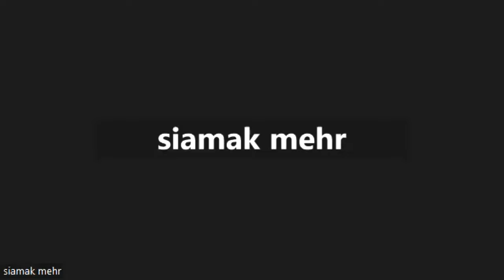کامبیز سخایی - مارکس و آزادی (بخش ۲) - پرسش و پاسخ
مفهوم آزادی نزد مارکس چه تفاوتی با تعاریف لیبرالی این مفهوم دارد؟ جایگاه خلاقیت و آفرینندگی در درک مارکس از آزادی کجاست؟ چگونه می‌توان با کمک مارکس رابطه انسان با انسان و با هستی اجتماعی را بهتر فهمید و برای دگرگون کردن آن تلاش کرد؟ اینها بخشی از محورهای گفتار امشب کامبیز سخایی بودند. این جلسه در تاریخ ۱۳ دسامبر ۲۰۲۳ در کاربر زووم برگزار شد. آنچه مشاهده می‌کنید ضبط تصویری بخش پرسش و پاسخ است. برای اطلاع از برنامه جلسات آینده و همچنین برای تماشای جلسات گذشته به وبسایت صدای انقلاب و یا به کانال یوتیوب صدای انقلاب مراجعه کنید.